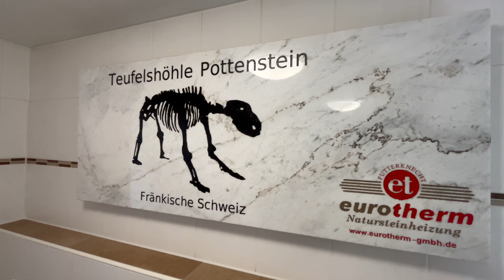Ahol az ÖRDÖG alszik 👿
Gyere velünk barlangtúrára!

Helyszín: Pottenstein Teufelshöhle